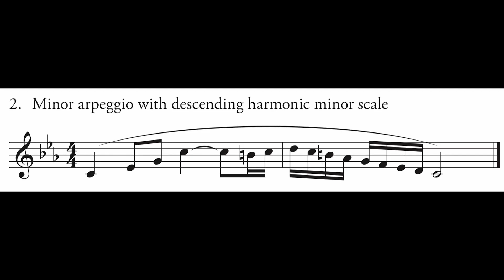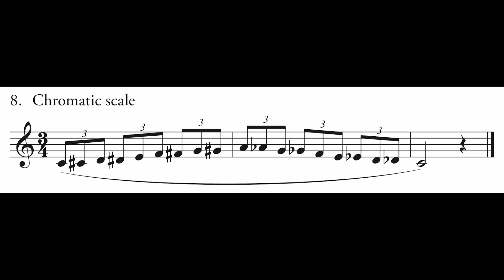RCM Voice Level 6 Technical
RCM technical portion of voice evaluations, level 6.